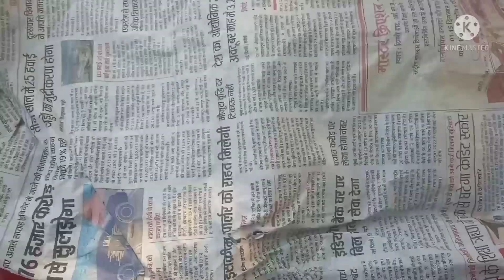1 जनवरी 2022 ,देसी अमरूद, आजादपुर मंडी होलसेल भाव,Delhi Azadpur Mandi //market place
1 जनवरी 2022 ,देसी अमरूद, आजादपुर मंडी होलसेल भाव,Delhi Azadpur Mandi //market place